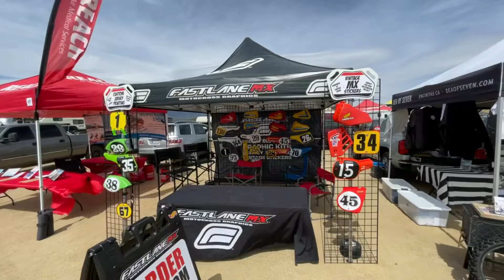MANEY’S SPRING 2021 - MADE BY iPHONE